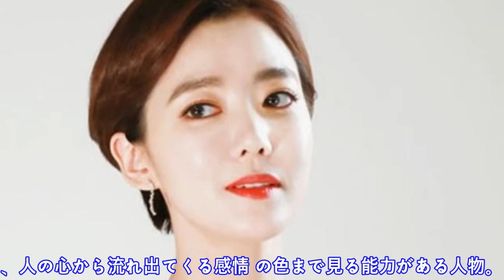イ・ソヨン『ヨンワン様保佑して』でMBC復帰…“現代版沈清”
2 0 1 8 / 0 9 / 1 4 ( F r i )   1 7 : 4 5